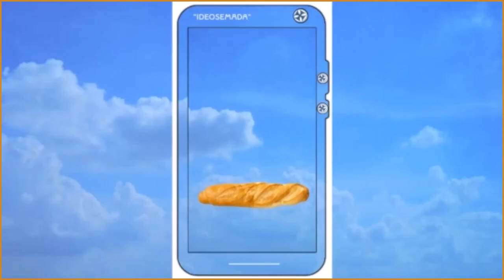IDEOSEMADA No 1 - "Ceci N'est Pas Une Ideosemada" - A Polyonom Tritokreuz Production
"Ceci n'est pas une ideosemada" translates from French to "this is not an ideosemada" in English.

The video and images associated with "Ceci n'est pas une ideosemada" are a reference to painting titled "The Treachery of Images" by the Belgian surrealist artist René Magritte.

Magritte's painting depicts a pipe with the French sentence written underneath it, challenging the viewers' perception of reality and representation.

(The words "ceci n'est pas une pipe" translates from French to "this is not a pipe" in English)

Magritte's work often explores the relationship between language and images, questioning the ways in which we interpret and understand the world around us.

The painting is considered one of the most iconic examples of surrealist art.

"Ceci n'est pas une ideosemada" acknowledges the influence of that iconic painting and the inspiration it plays in the Mimicalism Movement and the creation of polyonoms.

Thank you for your time - Chris @polyonom.com